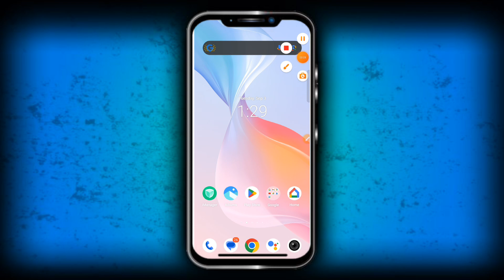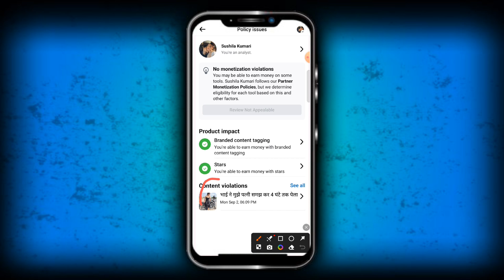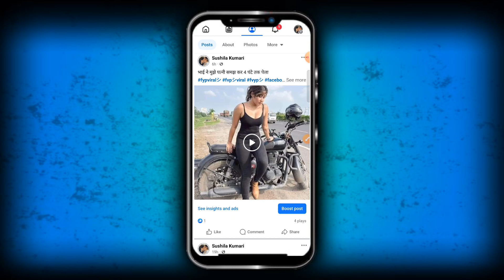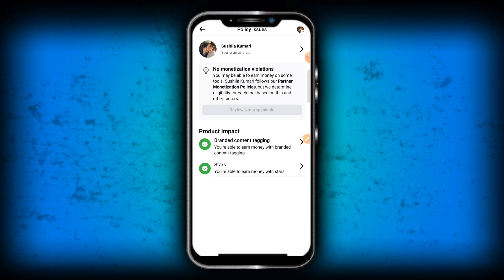Facebook Monetization impacted problem Solve // monetization restricted facebook problem solve 👍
Doston main asha karta hu ki is video se aap logo problem solve ho gya hoga..

facebook monetization impacted problem
facebook monetization 2024 kaise kare
ebook monetization restricted problem

facebook monetization restricted problem solve
facebook monetization restricted problem malayalam
facebook monetization restricted problem tamil
facebook monetization restricted problem bangla
facebook monetization limited problem
fb monetization limited problem
fb restricted monetization problem solve
facebook page monetization restricted problem
facebook mein restricted monetization problem